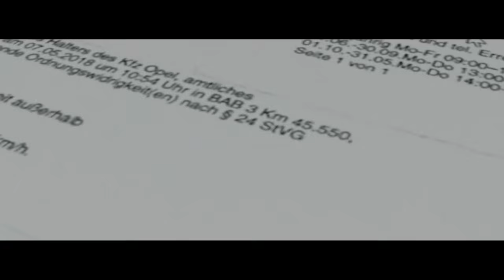Kinny Zimmer - Jadę nocą na Mazurach 2 ft. Szpaku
Tytuł: Jadę nocą na Mazurach 2
Artysta: Kinny Zimmer, Szpaku
Muzyka: Kinny Zimmer
Realizacja wokali: Kinny Zimmer, Antoni Adach
Mix/mastering: DJ Johny
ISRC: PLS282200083